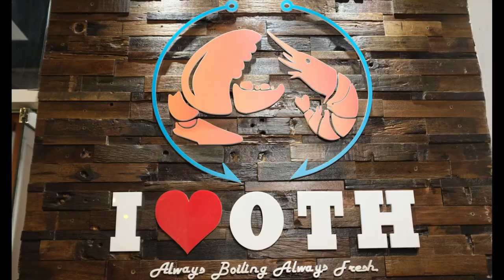Get HOOKED at "OFF THE HOOK" Seafood Restaurant!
Seafoods lovers in the UAE must try this affordable seafood restaurant! One of our most favorite seafood restaurants in Abu Dhabi, UAE. We love their OTH mild to medium spicy special sauce. Our top fave catches are shrimps and salmon and we always add crab balls with the same sauce.

Jingles Used:
Collins Avenue
Curtain Call